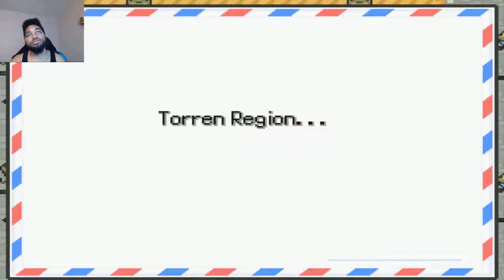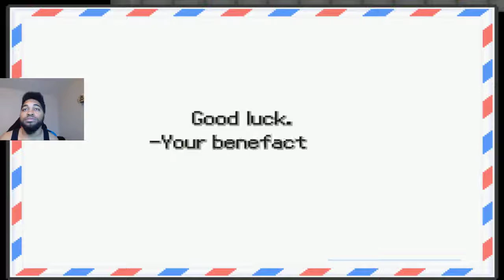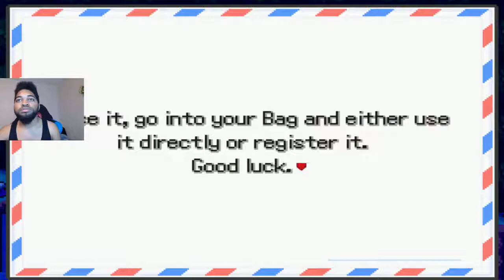pokemon insurgence Randomized playthought ep1 wTheJDzero